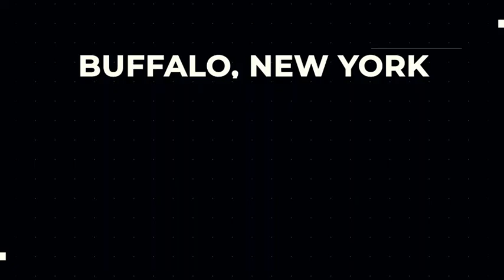SUNDAY AM | 7.21.24 | The Blessing: Part 5 | Pastor Kevin | Life Worship Church | Buffalo, NY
Life Worship Church – Located in the Buffalo, NY area
Lead Pastors: Kevin & Joe’l Reming
LOCATION:
Life Worship Church
SERVICE TIMES:
Service: Sundays 10am
Midweek Services: check website
Events: Check Website
MEDIA INFORMATION:
Facebook: Life Worship Church | Williamsville NY | Facebook
Instagram: Life Worship Church (@lifeworshipchurch) • Instagram photos and videos